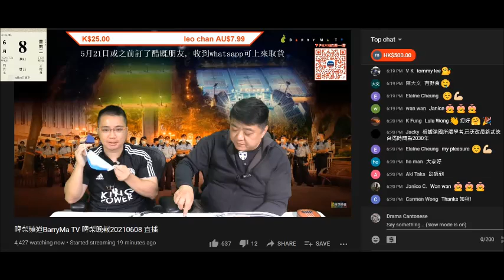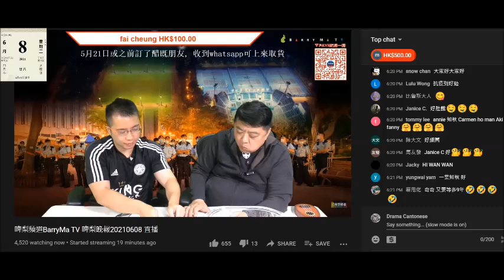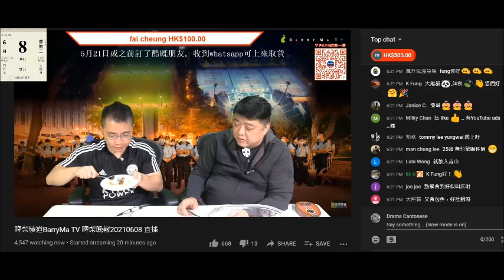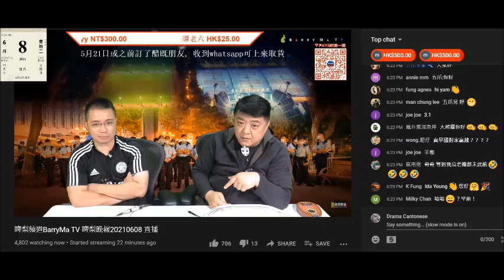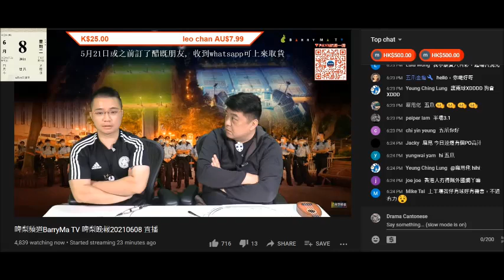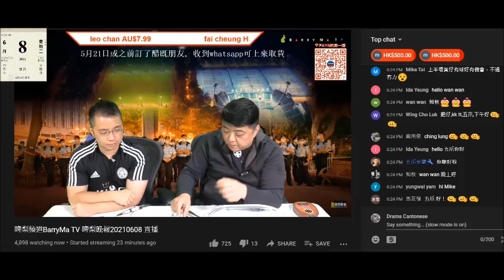20210608 啤梨晚報撚屌馬健鳩吹強國鮑魚供應又俾咗兩盒25頭孖寶鮑魚佢試食，自爆個供應商講匪語。有腦殘man wan課金1000鳩吹撚屌條賭波法羸咗幾千蚊。睇嚟呢件係超級腦殘ka hou F